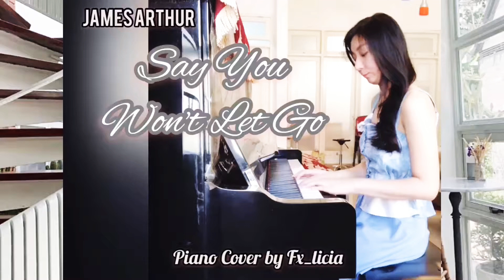Say You Won't Let Go - James Arthur by Fx_licia Pianocover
Do=G

Enjoy the music more! 🎵